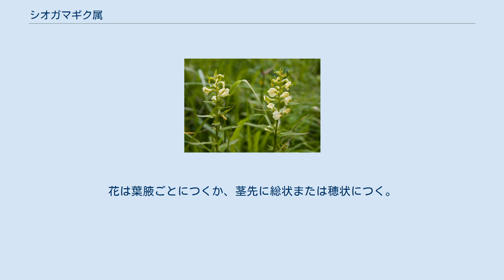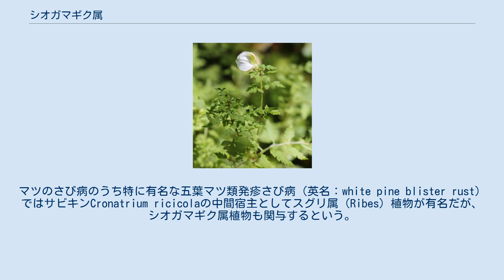シオガマギク属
シオガマギク属（塩竈菊属、学名：Pedicularis）は、ハマウツボ科に分類される1属。
クロンキスト体系とエングラー体系では、ゴマノハグサ科に分類されていた。
 半寄生の多年草または一年草で、茎は直立、斜上または匍匐する。
葉は対生、輪生または互生し、羽状に深裂するものが多い。
花は葉腋ごとにつくか、茎先に総状または穂状につく。
花冠は紅紫色、黄色または黄白色で、長い筒状となり、先は唇形となる。
 寄生植物の一種とされ、イネ科植物に寄生する。
ただし、全ての栄養分を宿主に依存するのではなく自力で光合成を行う「半寄生」と呼ばれるものが多い。
 いくつかの種はマツ属樹木に枝枯れ等の被害を与えるさび病の原因菌（サビキン）の中間宿主になることでも知られる。
マツのさび病のうち特に有名な五葉マツ類発疹さび病（英名：white pine blister rust）ではサビキンCronatrium ricicolaの中間宿主としてスグリ属（Ribes）植物が有名だが、シオガマギク属植物も関与するという。
 北半球に広く分布し、約500種知られている。
 セリバシオガマ ミヤマシオガマ ^ P. J. Zambino, B. A. Richardson, and G. I. McDonald, (2007) First Report of the White Pine Blister Rust Fungus, Cronartium ribicola, on Pedicularis bracteosa. Plant Disease 91(4), 467-467.